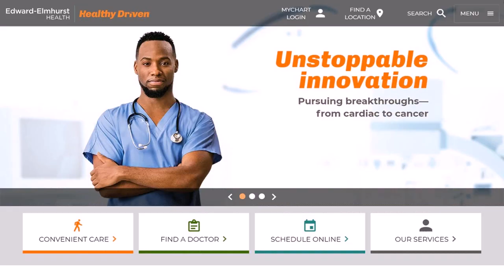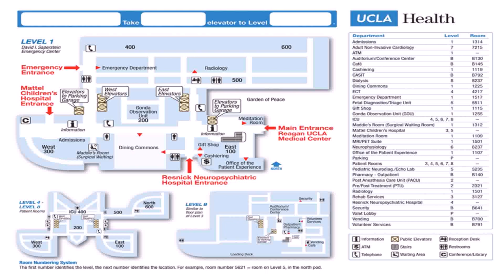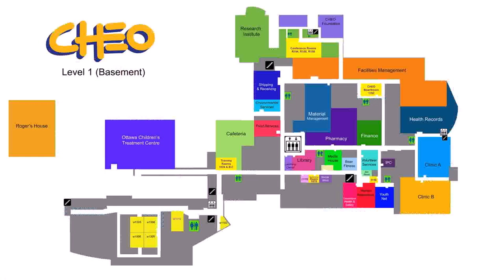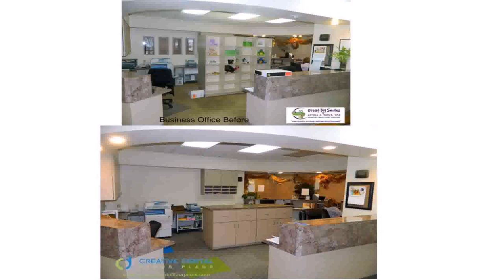Floor Plans For Pediatric Office